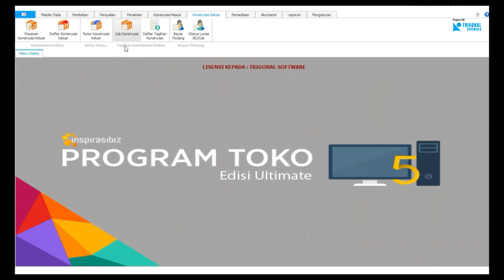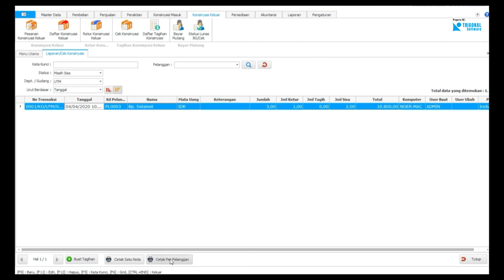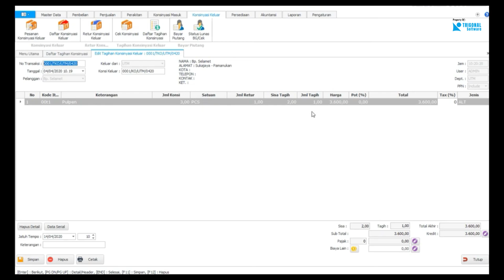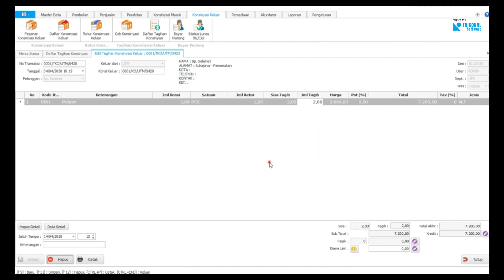Begini Caranya Buat & Edit Tagihan Konsinyasi Keluar: User IPOS 5 Ultimate Wajib Tahu!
Pada video kali ini kami akan membahas tentang bagaimana caranya membuat tagihan konsinyasi keluar dan bagaimana cara melihat laporannya. Yuk simak video ini sampai habis ya.